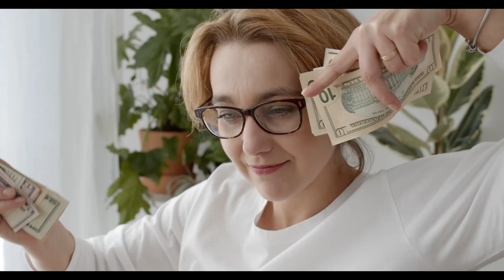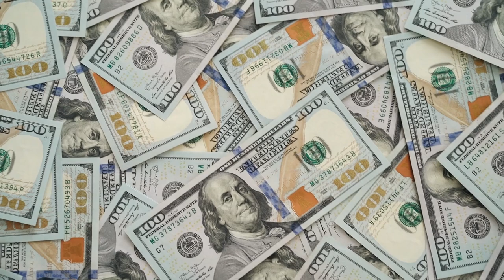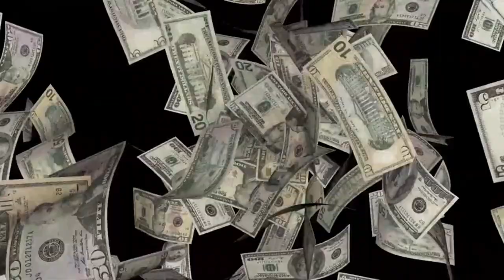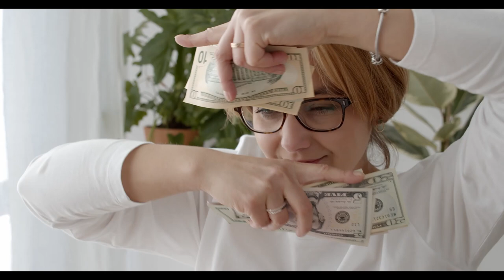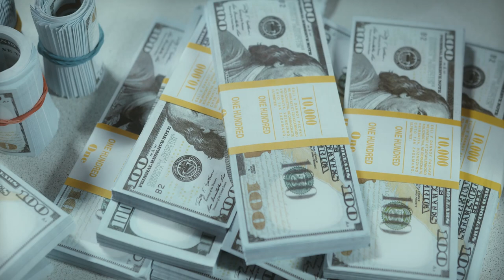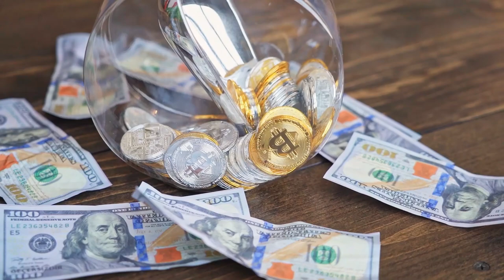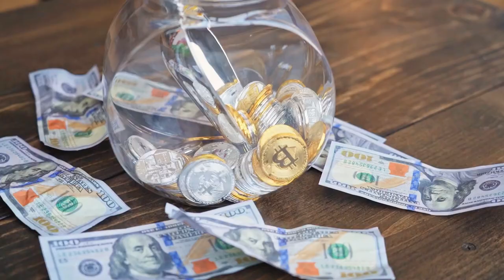How To Manifest Money in 24 Hours l Guided Meditation l Get Into The Wealth Flow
Raise your frequency to attract MONEY & WEALTH with this guided meditation. Want to manifest money fast?  (individual results may vary)

This guided meditation to manifest money will align with the  power of the Law of Attraction (LOA), and exponentially and vibrationally shift you with the energy of abundance.

Infused with POWERFUL money affirmations to reprogram your subconscious mind, this meditation will help you BUILD TRUE WEALTH in the LONGTERM if used regularly.

With love and abundance
Teresa 💕

My goal is to support women over 40 to live their best life!